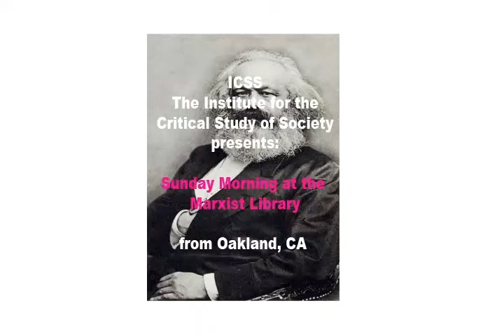Cal Berkeley, People’s Park, and Law & Order - Tony Platt - ICSS 20240317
The University of California, Berkeley—widely known as “Cal”—is admired worldwide as a bastion of innovation and a hub for progressive thought. Far less known are the university’s roots in plunder, warfare, and the promotion of white supremacy. As Tony Platt shows in his latest book, The Scandal of Cal, these original sins sit at the center of UC Berkeley’s history.

Tony Platt is the author of thirteen books dealing with issues of inequality, power, and justice in American history.